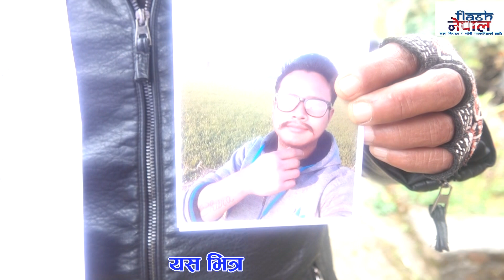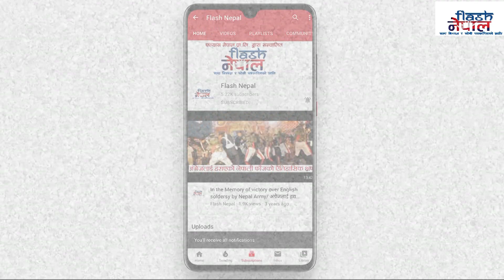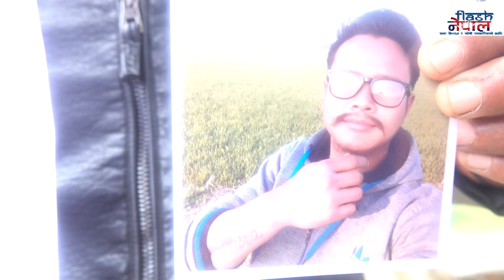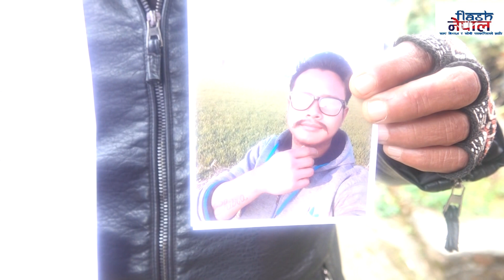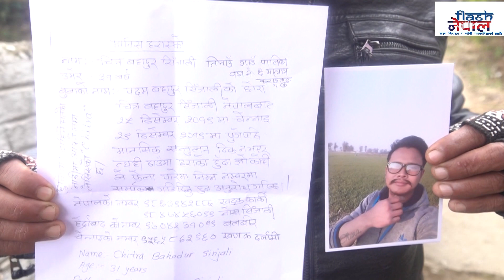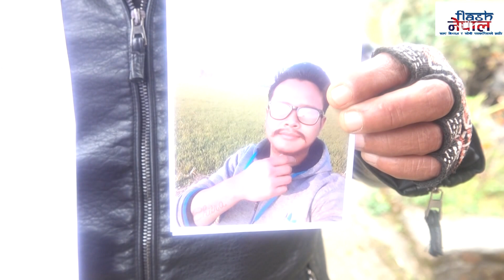हराएका चित्र सिंजालीको खोजी / Harayaka chitra sinjaleko khoji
पाल्पाको तिनाउँ गाउँपालिका ६ मस्यामका ३१ वर्षिय चित्र बहादुर सिंजाली मगर बेपतmा भएपछि परिवार र आफन्त चिन्तामा छन् । कामका लागी आफन्त खडक दर्लामी संग भारतको चेन्नाई जान हिडेका चित्र हराएको हप्तौ दिन सम्म पनि कुनै खबर नपाएपछि उनका श्रीमती र आफन्तहरुले खोजबिनका लागी सबै संग अपिल गरेका छन् ।